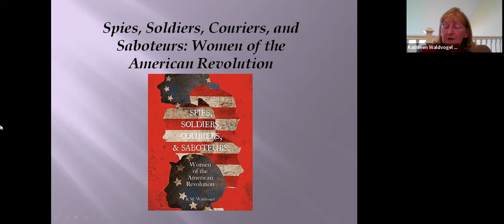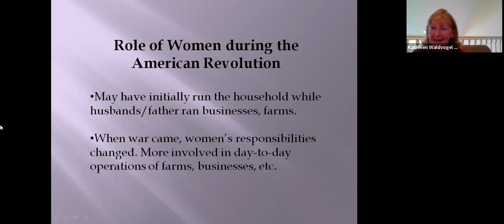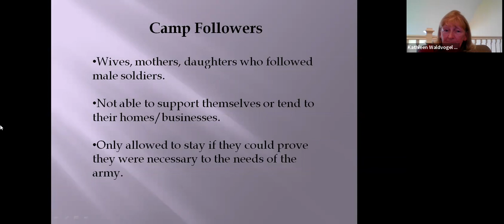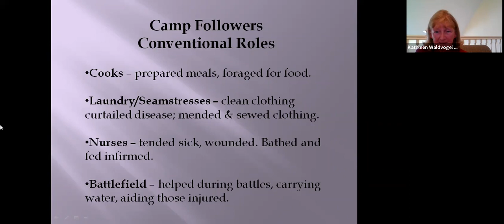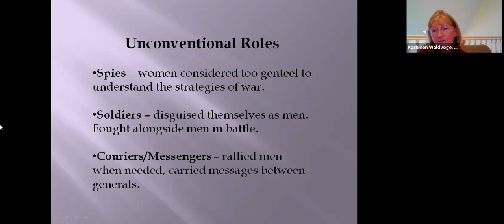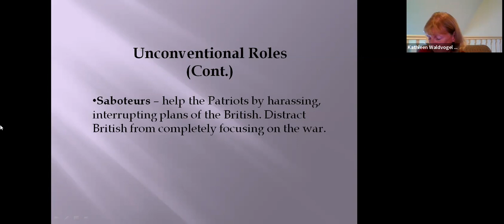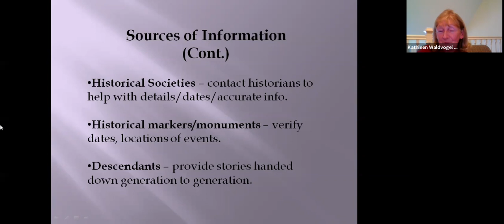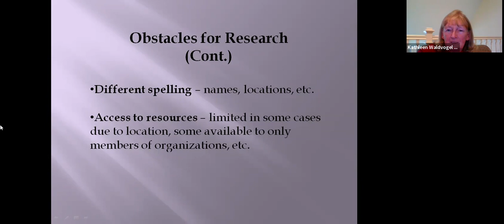Spies, Soldiers, Couriers, and Saboteurs: Women of the American Revolution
In this talk from March 16, 2022, Kathleen (K.M.) Waldvogel discussed her research for her middle-grade book," Spies, Soldiers, Couriers, & Saboteurs: Women of the American Revolution. " During her work, she discovered fascinating stories of ordinary women who felt compelled to stand up for what they believed, including sixteen-year-old Sybil Ludington who rode approximately 40 miles to warn the countryside of the British marching to Danbury, Connecticut.

Waldvogel focused on researching the stories of little-known women who felt the need to take an active role to help the Patriots defeat the British. As the title of her book suggests, many of these women contributed in unconventional ways.